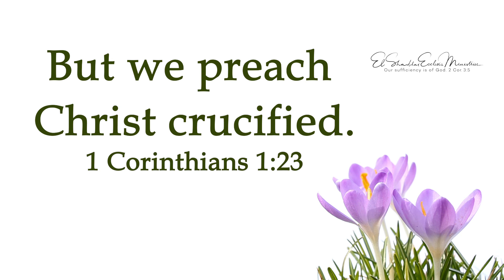A Word In Season To The Weary | September 25 | Bro. Bakht Singh | Daily Devotions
"But we preach Christ crucified." (1 Corinthians 1:23)

In Christ,
ElShaddai Ecclesia Ministries.